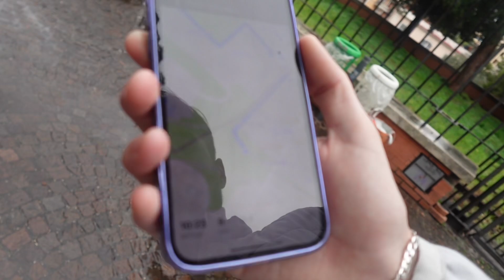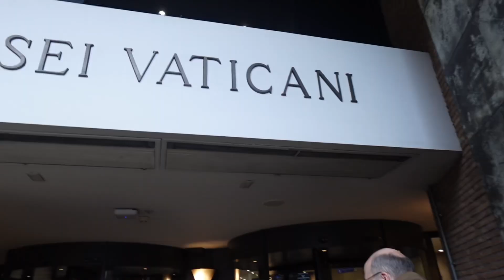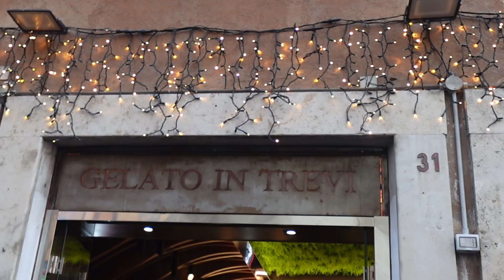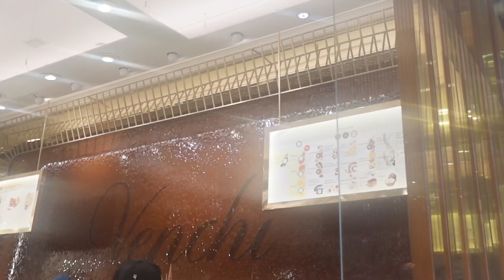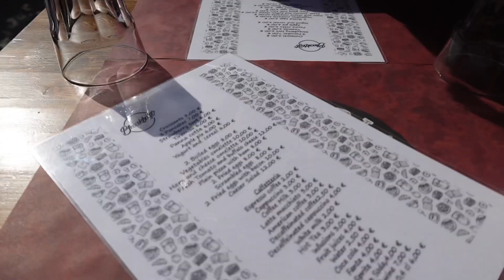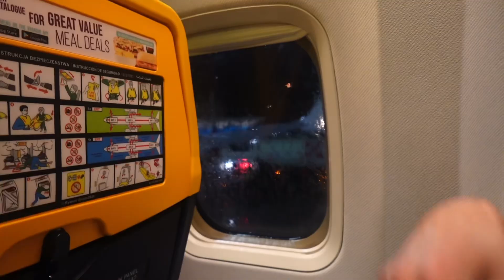ROME VLOG PART TWO- The Colosseum, The Trevi Fountain, Roman Forum&More🇮🇹LIFE WITH M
Hey Guys Welcome Back To Part Two Of My Rome Vlog🫶🏽

Come along with us to see everything we got up to in Rome including the colosseum, trevi fountain, roman forum and more. We really recommend everything that we did! We had THE BEST time!❤️